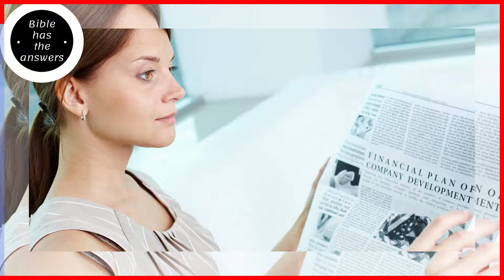Transform Your Mind | Bible Has The Answers | Bible Scripture | Bible Verses | Motivation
Bible has the answers to all the questions that bothers you in your life. Some answers wont be obvious, but having the faith and trust in jesus will surely lead you on the right path.

Short Bible Videos are posted everyday in this channel. Daily bible quotes, verses and scriptures can be calming and relaxing. Watch these bible videos for inspiration and let that be motivational for you.